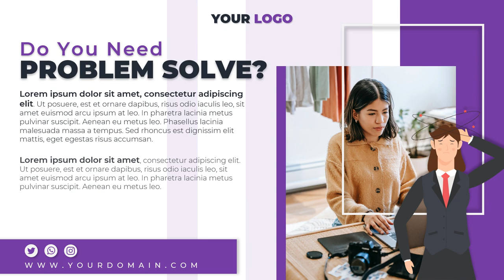Servicios de edición de vídeo de marketing en Bisira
Jasa Edit Video Promosi / Servicios de edición de vídeo de marketing en Bisira Atau

Daftar Isi
00:00 - Intro Pptpixel
00:18 - Contoh Iklan Profesional Servicios de edición de vídeo de marketing en Bisira

Jasa Fotografer,
Daftar Agen
Testimoni
Seminar
Seminar UMKM
Jasa Video
Tanaman Hias
Custom Case
Tutorial Kecantikan
Laundry Antar Jemput
Jajanan Ramadhan
Street Food
Rakit PC
Toko Onderdil
Kopixel
Video pptpixel
Sneakers
Upgrade Smartphone
Interior Minimalis
Hotel Ternyaman
Mens Fashion
Bisnis Penjualan
Woman Fashion
Music Party
Dream House
Conference Techno
Company Profile
Big Burger
Pasta Delicious
Bisnis Digital
Fashion Man
Fashion Man Baju
Fashion Muslim
Fashion Woman
Fashion Woman Shop
Food Explainer
Food Delevery
Food Traditional
Gadget Coustome Case
Gadget, Elektronik
Kid Baby, Promina, Sabun Lifebuoy, Dot Bayi
Minuman Kekinian
Online Shop, Marketplace
Agriculture
Bakery, Roti
Bimbel, Tempat Les
Burger
Burger, Humberger
Burger King
Hijab
Marketing
Noodle
Tour Travel
voucher travel
Klinik kecantikan
Klinik SkinCare
Fashions Kid
Seminar Kewirausahan